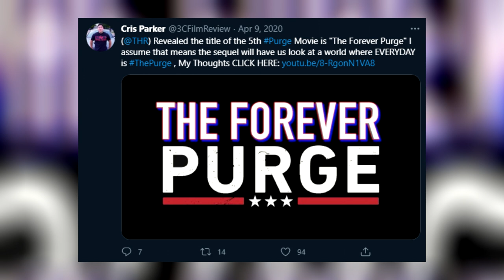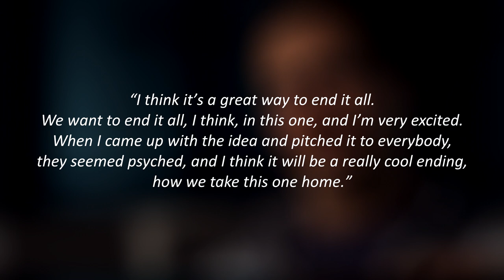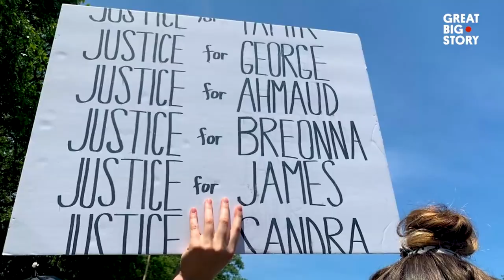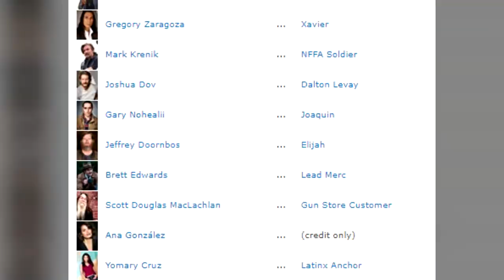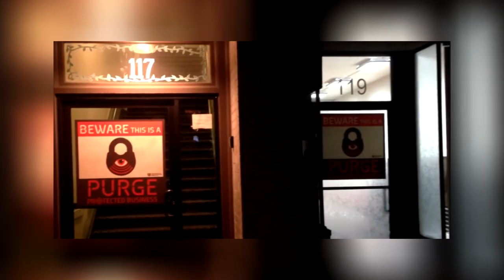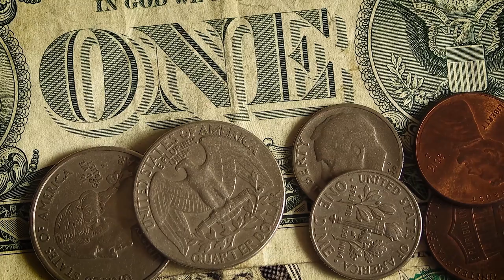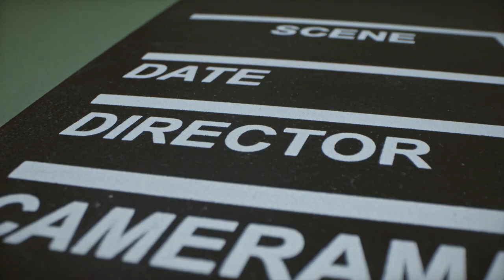THE FOREVER PURGE Trailer Everything You Missed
Since 2013, The Purge franchise has become a consistent force in pop culture. With a high concept idea featuring a society where all crime is made legal for one annual 12-hour period, the movies don’t exactly serve to paint humanity in the best light. And it's essentially suggesting that the only thing stopping us from slaughtering each other en masse is social convention and they have provided awesome entertainment for genre fans, and developed an interesting continuity over the years.

The Purge movies have been known to maintain a certain air of secrecy, not wanting to divulge too much information prior to release, but there definitely are a collection of key things that we know about the production. Make sure to watch the whole video and see the craziest theories about the next Purge installment!